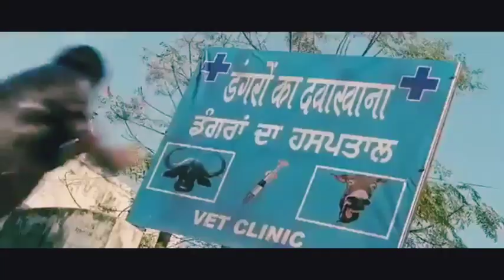Son of Sardar| Ajay Devgan entry scene| Comedy Scene🤣😂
Directed by
Ashwni Dhir

Produced by
Ajay Devgan

Star Cast
Ajay Devgn
Sanjay Dutt
Sonakshi Sinha
Juhi Chawla
Arjan Bajwa
Mukul Dev
Gauri Singh

Himesh Reshammiya

Production
Ajay Devgn FFilms
company

Distributed by
Viacom 18 Motion
Pictures
Eros International